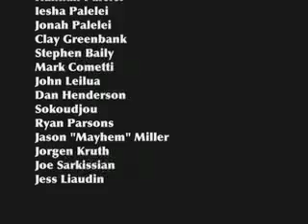The Return Of Soa "The Hulk" Palelei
An in-depth look into one of the newest Team Quest fighters. Former Pride fighter, Soa "The Hulk" Palelei has just signed a 3 fight deal with the UFC. In this video, fight fans are given a rare glimpse into the life of one of MMA's most explosive fighters.